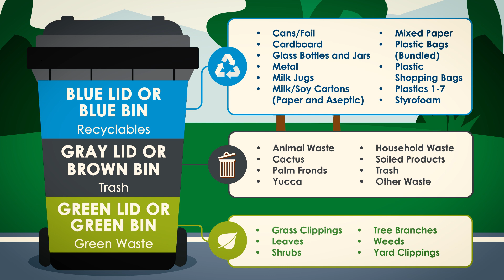Public Works - Trash Sorting